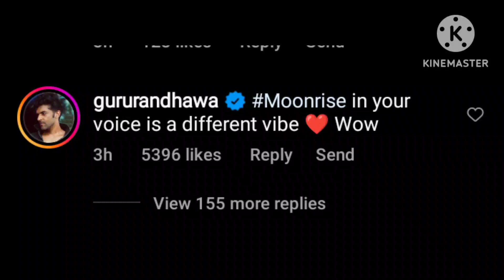Shehnaaz को गाता देख Guru Randhawa ने कह डाली इतनी बड़ी बात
Thankyou.👍🏻👍🏻